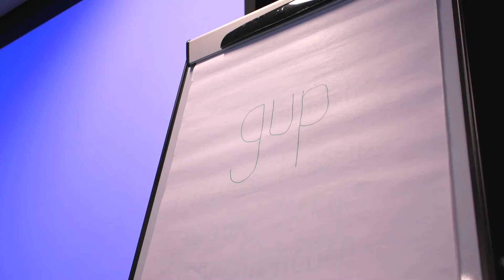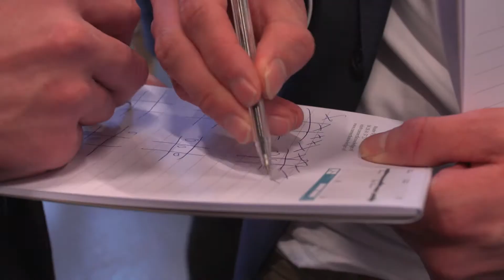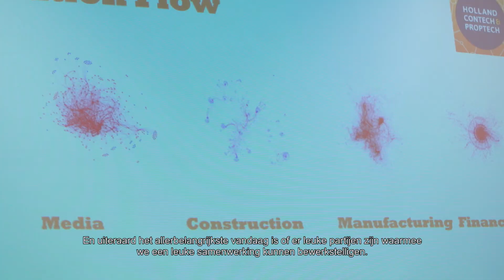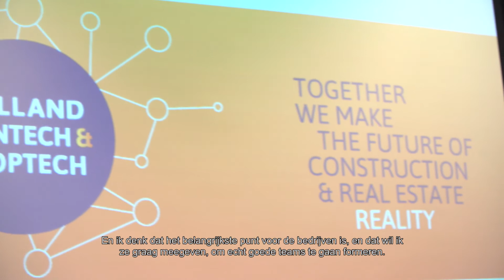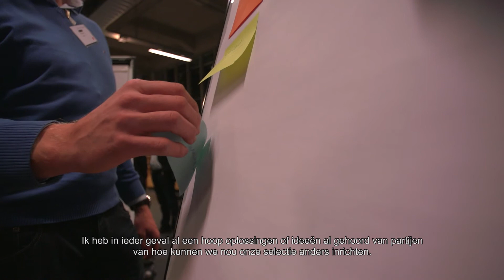Gemeente Amsterdam Startbijeenkomst Innovatiepartnerschap 06122017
Op woensdag 6 december 2017 organiseerde Amsterdam een vrijblijvende ‘Startbijeenkomst Innovatiepartnerschap Kademuren’. 120 deelnemers waren aanwezig op een inspirerende en energieke middag.

De Gemeente Amsterdam heeft meer dan 500 kilometer aan kademuren in eigendom en beheer. Amsterdam daagt de markt uit om nieuwe concepten te ontwikkelen voor de vervanging van kademuren middels een aanbesteding door gebruik te maken van innovatiepartnerschap.